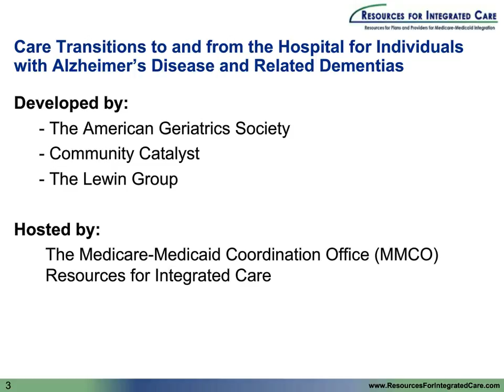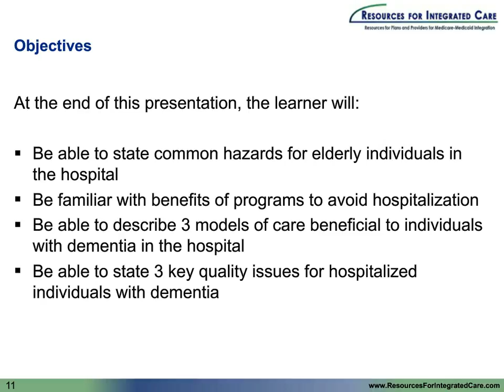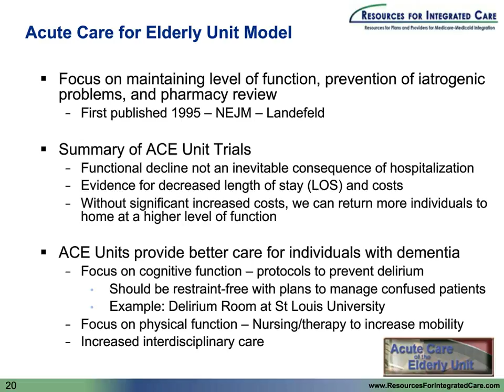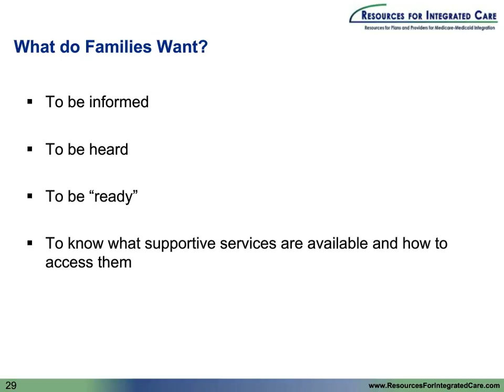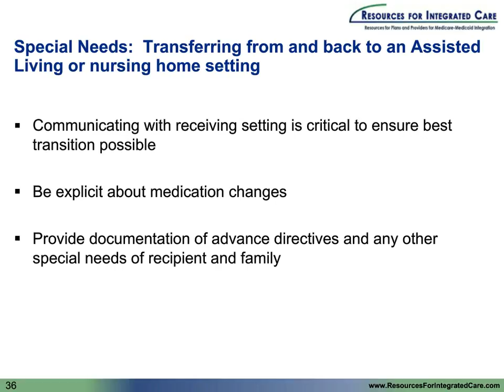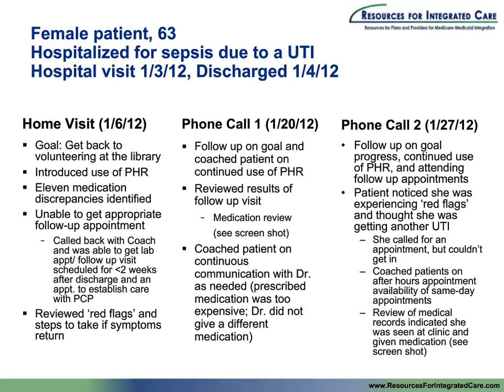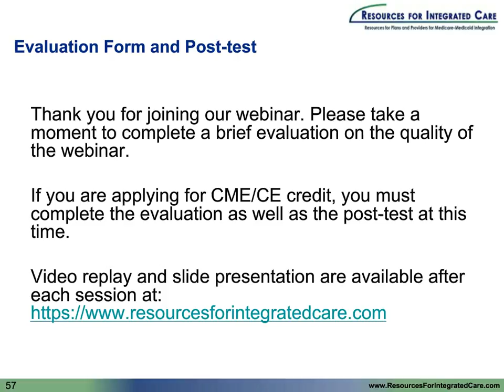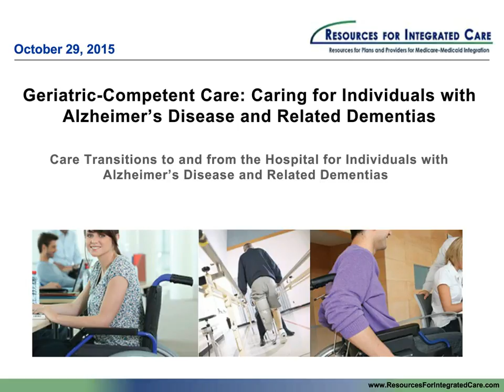Care Transitions for Individuals with Alzheimer’s Disease and Related Dementias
This webinar presents some of the core competencies on how to best prepare and ease the difficulties surrounding care transitions, particularly to and from a hospital environment for adults with dementia.  A transition of care is defined as moving from one practitioner or setting to another as condition and care needs change (Coleman and Boult, 2003). It is usually accompanied by a change in care plan. This transition can take place within settings (e.g. within the home care team), between settings (e.g. between a hospital and home) and across health states (e.g. curative and palliative care).

During transitions of care, communication — between the individual with dementia and his or her family, within the home care team, and among all providers involved in caring for the person — is especially important to ensure medication safety, understanding of the care plan, clarity of roles and responsibilities, and care coordination.

Featured Speakers:
◦Kathryn Agarwal, MD, Section of Geriatrics, Baylor College of Medicine
◦Eric Coleman, MD, MPH, Professor of Medicine, Head of the Division of Health Care Policy and Research. University of Colorado Anschutz
◦Karen Rose, PhD, RN, FAAN, School of Nursing, University of Virginia
◦Alan Stevens, PhD, Center for Applied Health Research, Baylor Scott & White